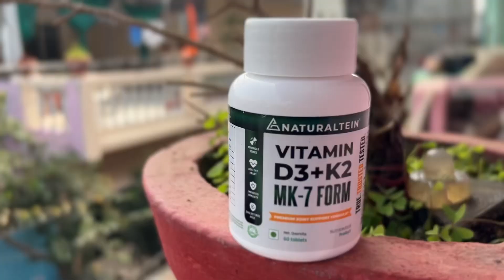All about Vitamin “D” !!!! Naturaltein vitamin d3+k2 mk-7 review !!! Must watch before use !!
✔ Both vitamin D and vitamin K2 support bone and muscle health
✔ Vitamin D from veg source
✔ Strengthens your nervous system.
✔ Ideal for your stressful everyday life.
✔ Support general health
✔ Supports Immune system

It is important for bone and muscle strength and immune function, and it may have other benefits such as helping prevent inflammatory disease. There are two types; vitamin D3 is more efficient in terms of how it can be used in the body than vitamin D2.